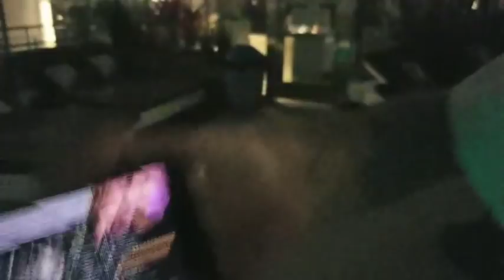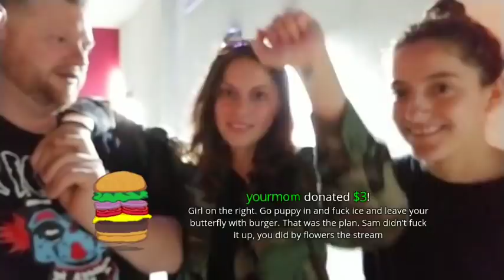Hot Tub Hotties 2 🔴 Burger Planet LIVE Daily Vlog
$3 Text 2 Speech + Media
$20 Burger & Beer! I'm Rich Bitch!